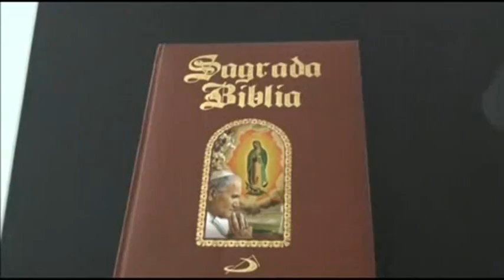City so Dangerous Priests Forced to Wear Bullet Proof Vests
It's a place where a bulletproof vest is part of a priest's wardrobe. This is Michoacan, Mexico.

Vigilantes are taking up arms as they attempt to fight off the Knights Templar drug cartel.

The drug ring has a firm grip on the state, which is an impoverished agricultural area -- and has a major port.

The vigilantes are creating roadblocks on highways with guns in hand -- refusing government orders to disarm.

They check the vehicles passing through for cartel members.

(SOUNDBITE) (Spanish) MASKED UNIDENTIFIED VIGILANTE SAYING:

"Not one bullet fired from any gun. Everything was done in peace."

A priest describes the extent of the violence caused by the drug rings.

(SOUNDBITE) (Spanish) FATHER GREGORIO LOPEZ SAYING:

"I am here to defend the poor for the thousands of orphans that we have. There are more than 1,000 people dead in this region. There have been some 300 and a fraction kidnappings, disappeared. We have ranches, more than 400 ranches have been robbed."

And the funerals are relentless...

On Thursday, federal forces were deployed in an attempt to tame the violence.

Since 2006, the murder rate has almost doubled as traffickers have moved on from growing marijuana to producing methamphetamine in labs hidden by mountains and avocado groves.

This is the lavish home of a drug lord who fled in a rush. It boasts fine champagne, Luis Vuitton, and custom furniture. Even the holy bible. Heavily armed vigilantes claim to have taken possession of the property.

Despite the frightening environment, there are still small signs of normalcy.

But the fight is far from over.